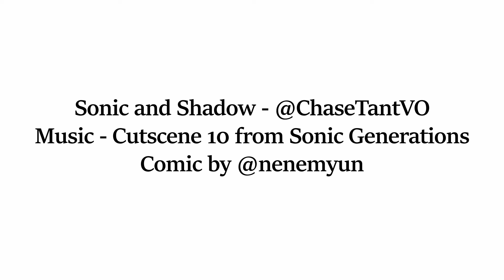Shadow Forgot How Twitter Works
Follow me on these social media platforms!